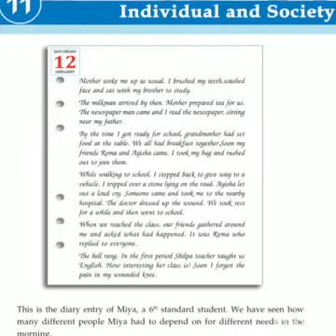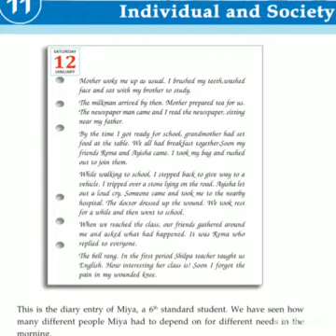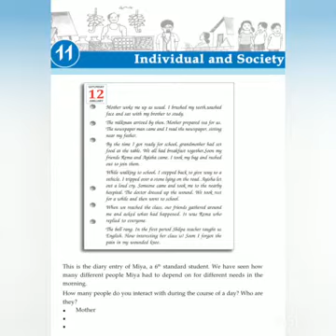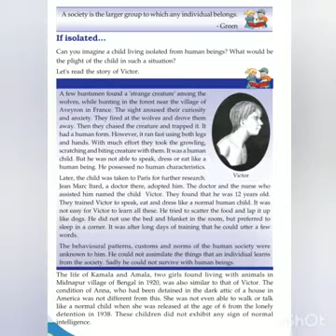Class7/Social Science/Unit-Individual and society/Part 1